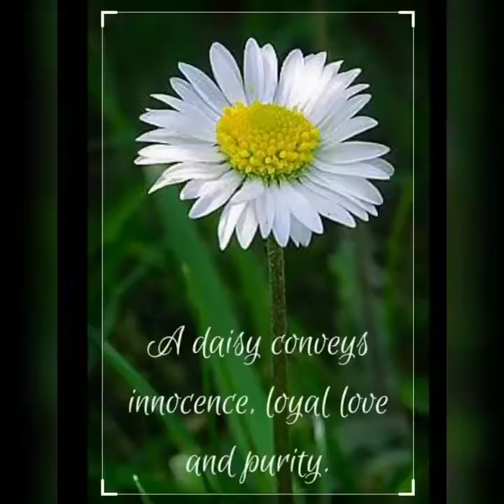Daily Challenge | Acrylic painting for beginners /Daisy flowers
Talent without work is nothing @jbalvin Acrylic painting for beginners /Daisy flowers